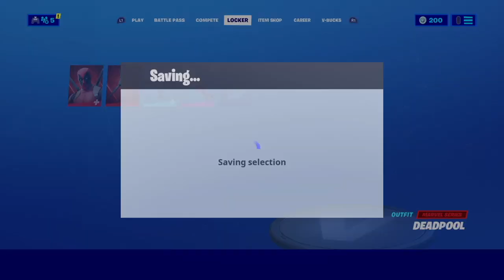DeadPool.exe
This video is about deadpool